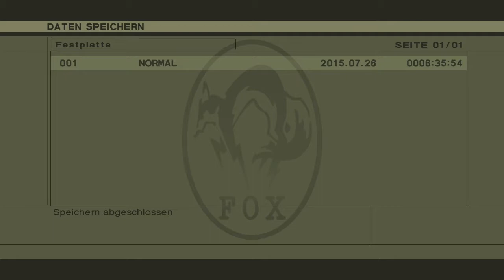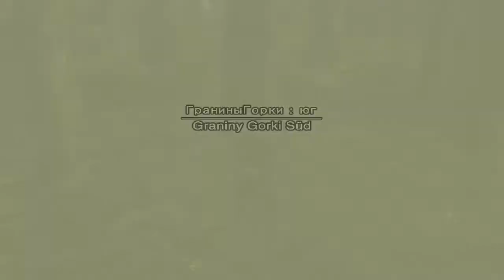Metal Gear Solid 3: Snake Eater #19 (Frosch?)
Da sneakt ja auch noch jemand anders durch die Gegend!

##Anfängerfehler nur hier inklusive

Metal Gear Solid 3: Snake Eater ist ein Action und Stealth Spiel für PS23/3/Vita und Nintendo 3DS von Konami (2014). Die offizielle Homepage ist

Kommentiertes Gameplay von FetterZocker (2015).

WICHTIGER HINWEIS UND VERWEIS:
Wenn dir das Spiel gefällt, bitte unterstütze die Entwickler und kaufe dir das Spiel im Original!!! Frauen, Waffen, Motorräder... was will man mehr?